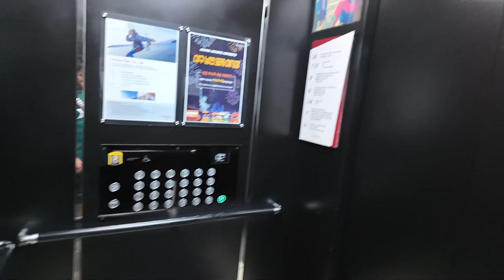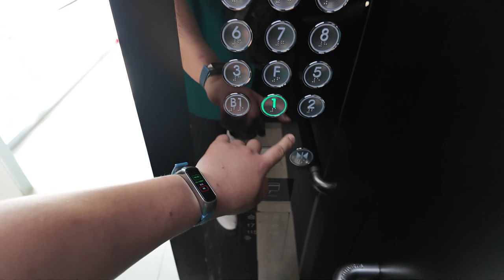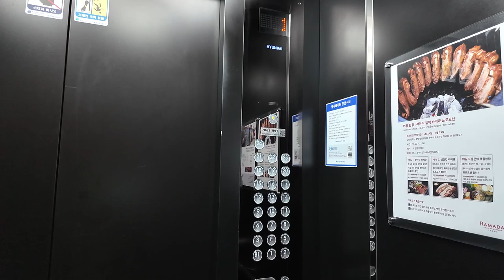[엘리베이터 탑사기] 전라남도 여수시 돌산읍 우두리 라마다프라자 여수 현대엘리베이터 WBSS(E)(M)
여수 돌산읍 돌산택지(우두리)에 있는 라마자프라자 여수 호텔의 엘리베이터를 시승했습니다.

▷승강기 소개
라마자프라자 여수의 엘리베이터는 현대엘리베이터의 무기계실(MRL) 기종인 2020년식 WBSS(E)(M) 여섯대가 설치됐습니다. 메인 승강기 네대, 비상용 승강기 한대, B1~5층 전용 승강기 한대로 구성되어 있으며, 그 중 메인 승강기를 탑사했습니다.

메인 승강기 네대는 연동운전(군관리) 방식으로 운행되고 있으며, 지하1층~5층/24층을 제외한 객실 구역(6~23층)은 체크인 때 발급받는 카드키를 COP 아랫쪽 태그에 대야만 엘리베이터로 접근이 가능합니다.

올-블랙의 무광 디자인이 적용되어 나름 고급진 분위기를 풍기고 있었고, 승장에는 홀랜턴이 적용됐습니다. 위치표시기는 승장에 STN-LCD 타입, 내부는 '환형 도트'라고 불리우는 도트 매트릭스 LED 타입의 위치표시기가 적용됐습니다. 속도는 120m/min로 운행중이며, 안내방송은 한국어/영어 2개국어로 나옵니다.